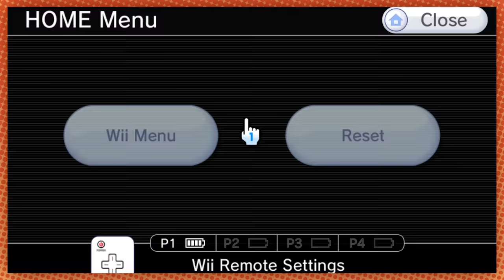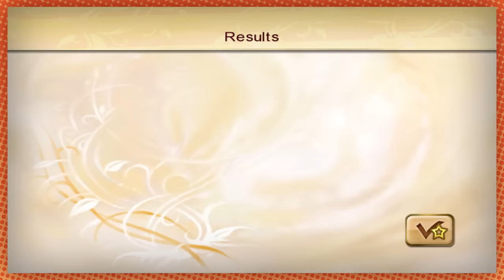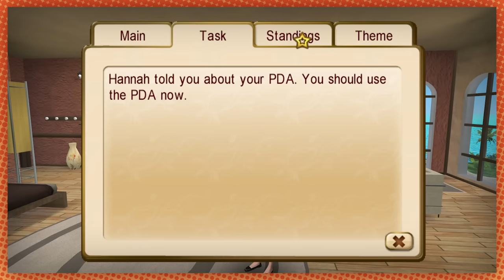Xerxeneea returns for the crown | America's Next Top Model [2]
More like America's Next Top Wendy's and instead of Wendy it's a Lovecraftian Horror. And we LOVE it.